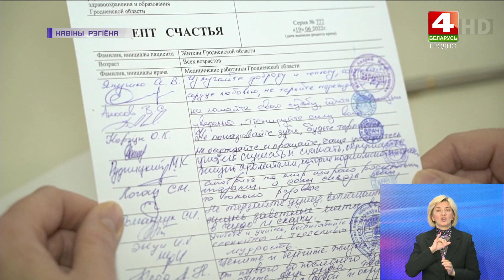Сюрприз для медиков от Телерадиокомпании "Гродно". | Новости Гродно 14.06.2022